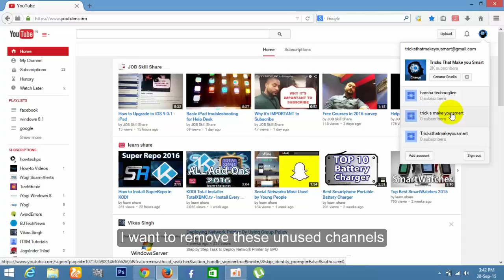how to delete a youtube channel 2015